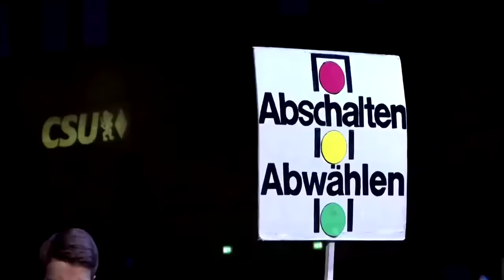Söder: "Wir sind die ampel- und wokenessfreie Zone"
CSU-Chef Markus Söder hat am traditionellen politischen Aschermittwoch die Ampelregierung stark in die Kritik genommen. Bayerns Ministerpräsident fordert Neuwahlen.

Bildrechte Thumbnail: Leonhard Simon/Reuters